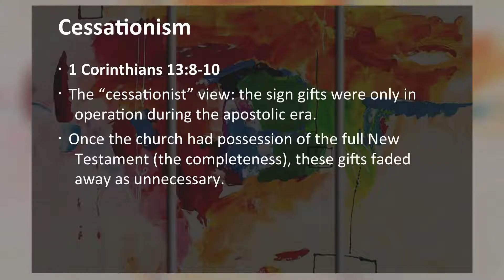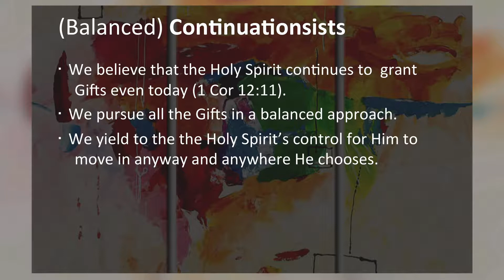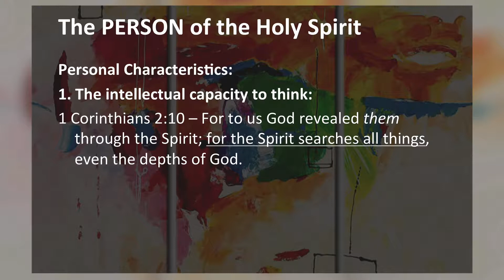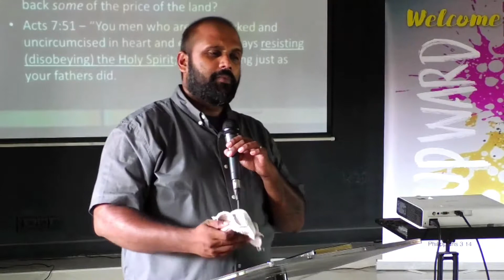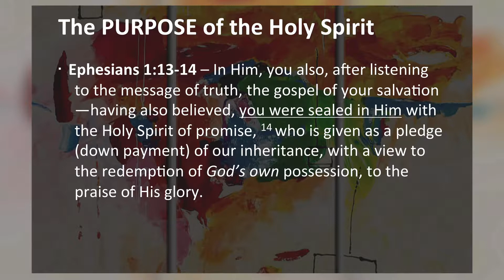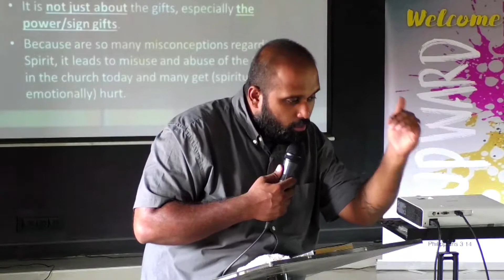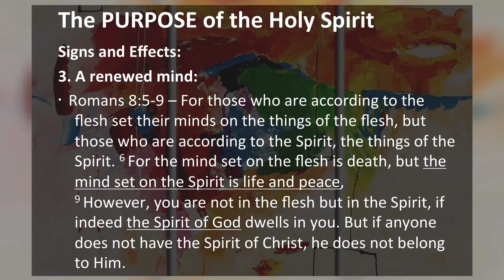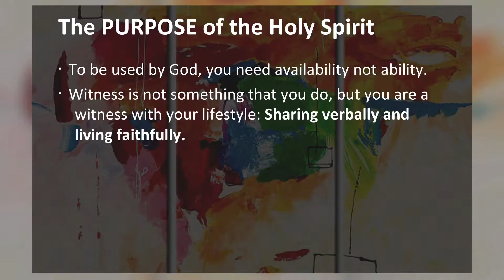Holy Spirit_01_Person and Purpose - Jason Jacob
In this lesson we look at the third Person of the Trinity. We also learn about the purpose of the Holy Spirit.